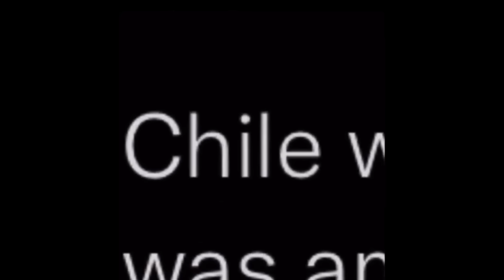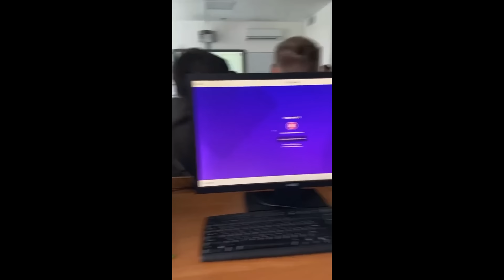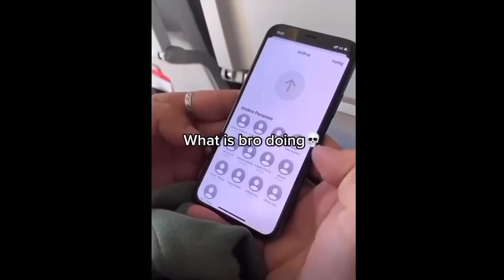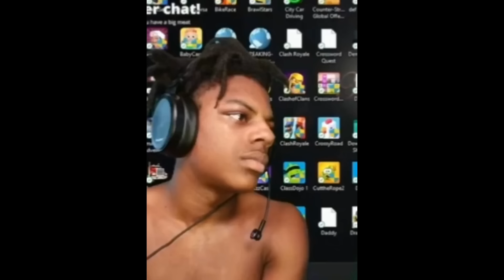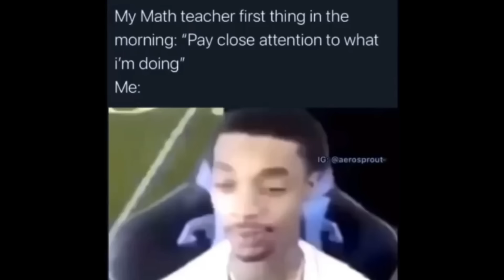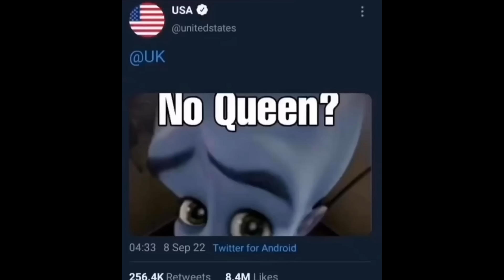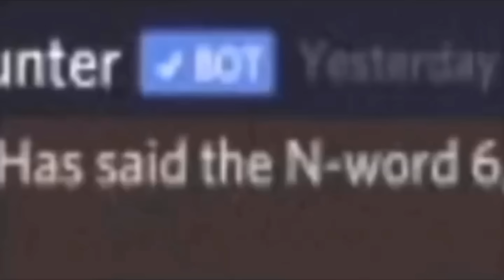offensive memes that if ylyl v19